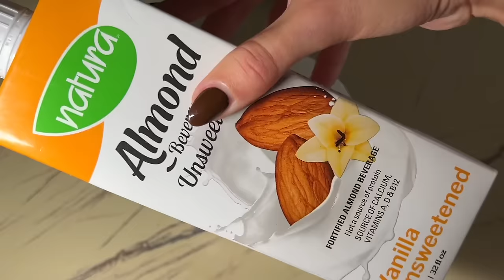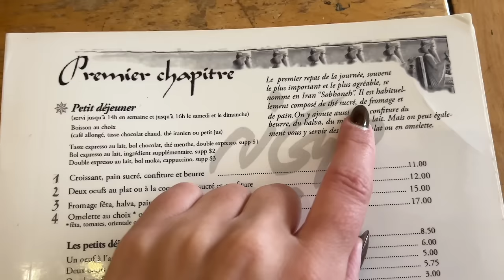Je mange au HASARD pendant 24h !